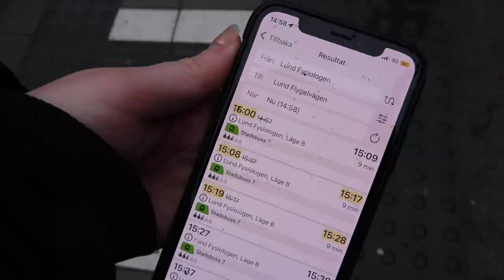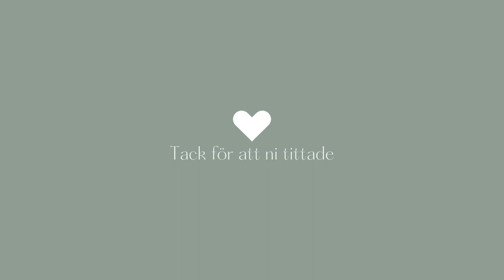Häng med mig & testar nya gymkläder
❤ Läs för information ❤